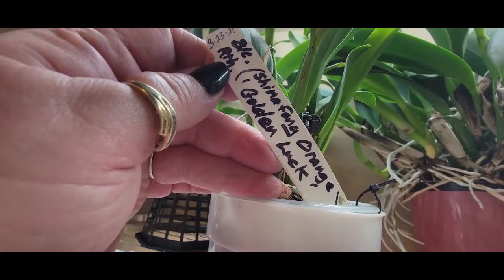Weekend walk around section #4 orchid Jungle!😂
Hey ya'll it's that time again! Weekend walk around #4 of my orchid jungle! Hope you have fun looking over my collection!
Please check out my Instagram account Hillbilly Orchids! Thank ya'll so much! 😘